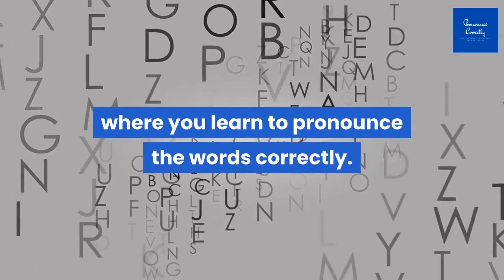Correct Pronunciation Of Austria | 2020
Watch the video if you want to learn correct way to pronounce